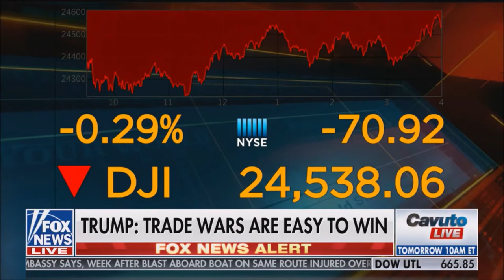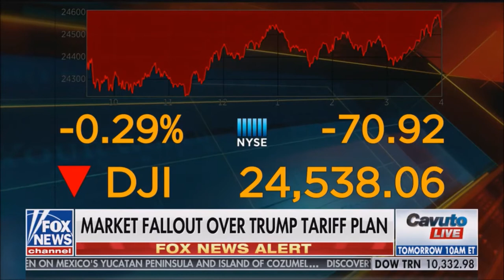Melissa Armo | Fox News | Your World With Neil Cavuto